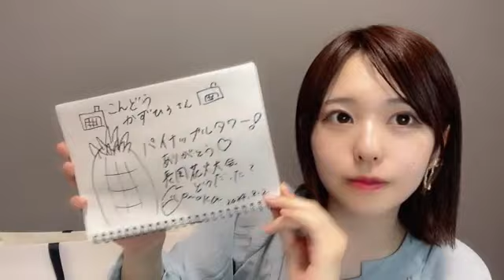2024年08月02日21時33分39秒 奥村 百花（NGT48） OKUMURA MOMOKA